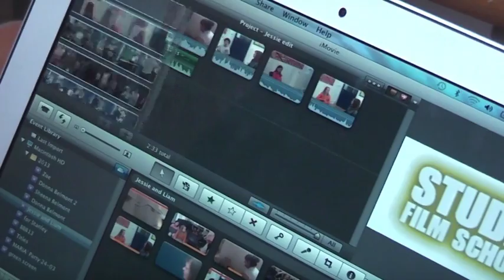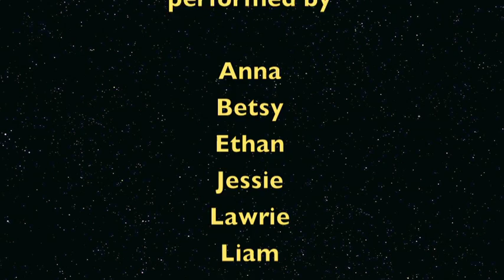Behind the Scenes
As well as making a Hitchockian short film, the clever people at Saturday Film Shoots had time to make a behind the scenes!